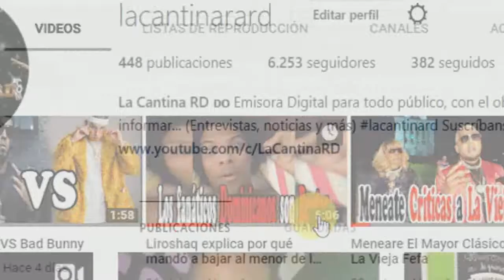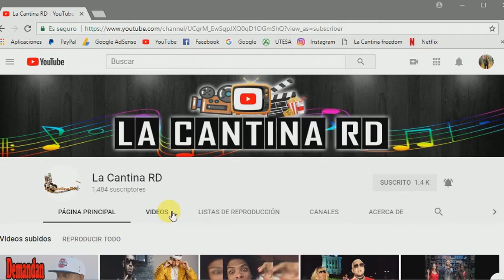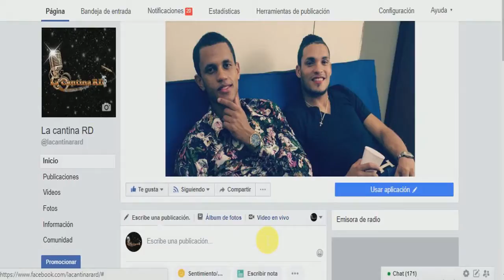Romeo Santos llega al Concierto de Ozuna, J Balvin el mas escuchado en el mundo y el Hijo de DM